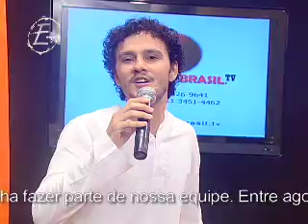PGM 4 bloco RUBA MPEG.mp4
Atração musical com o cantor Ruba